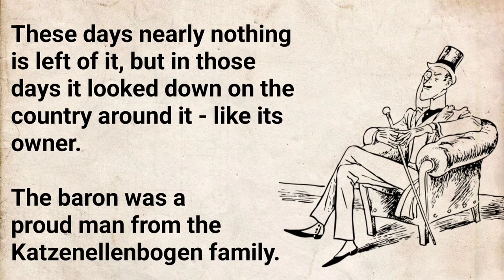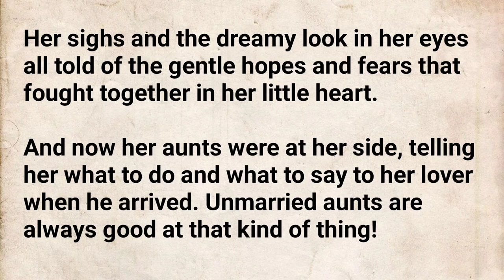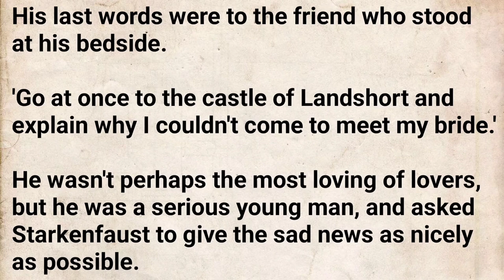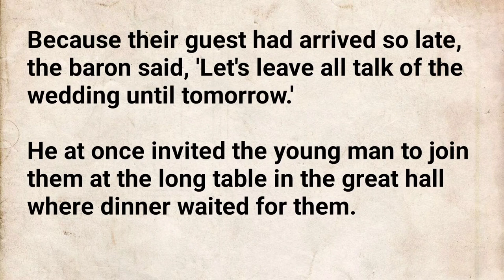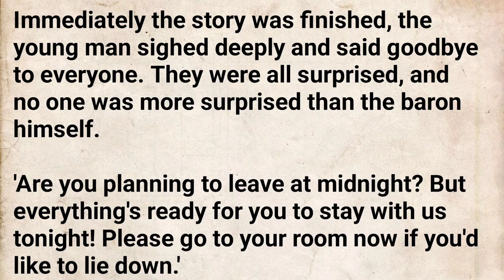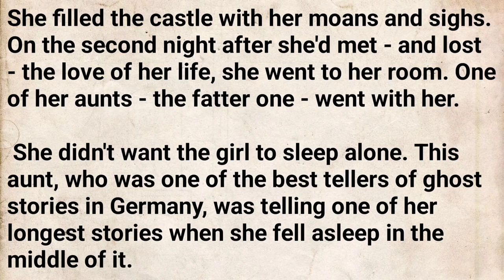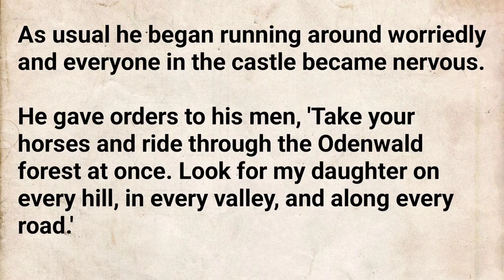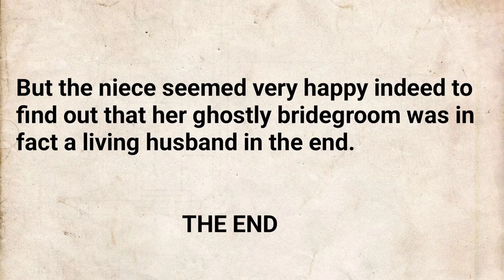Słuchaj Opowiadań po Angielsku ⭐ Ucz się Angielskiego Słuchając Tekstu | Audiobook po Angielsku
Jak nauczyć się angielskiego samemu w domu. Słuchanie angielskiego na noc. Historyjki i Opowiadania do nauki języków. Uczenie się angielskiego do matury poprzez słuchanie tekstu.

Słuchanie opowiadań, historyjek po angielsku jest skuteczną metodą nauki języka angielskiego, ponieważ pozwala na rozwijanie wielu umiejętności językowych jednocześnie.

 Oto kilka powodów, dlaczego ta metoda może pomóc poprawić twoje umiejętności językowe: Rozwijasz słuch i rozumienie ze słuchu: Słuchając opowieści po angielsku, uczysz się rozumieć mowę wypowiedzianą w naturalnym tempie i tonie. To ważna umiejętność, ponieważ w codziennym życiu często spotykasz się z różnymi akcentami i dialektami, a umiejętność zrozumienia ich jest kluczowa dla skutecznej komunikacji. Bogacisz swoje słownictwo:

Słuchając różnych historii i opowieści, masz okazję poznać nowe słowa i zwroty, które mogą okazać się bardzo przydatne w codziennej komunikacji. Dodatkowo, kontekst, w jakim słowa te występują, pozwala na lepsze zrozumienie ich znaczenia. Doskonalisz gramatykę: Słuchając opowieści po angielsku, uczysz się poprawnej struktury zdania, a także tego, jak używać czasów i innych elementów gramatycznych w kontekście. To ważne dla skutecznej komunikacji, ponieważ poprawna gramatyka pomaga uniknąć nieporozumień i ułatwia zrozumienie wypowiedzi innych ludzi.

Uczysz się słuchania aktywnego: Słuchanie opowieści po angielsku wymaga skupienia uwagi na mowie wypowiedzianej, co pozwala na rozwijanie umiejętności słuchania aktywnego. To umiejętność, która jest bardzo przydatna w codziennej komunikacji, ponieważ pomaga zrozumieć intencje i potrzeby rozmówcy. Podsumowując, słuchanie opowieści, historyjek po angielsku to skuteczna i przyjemna metoda nauki języka angielskiego, która pozwala na rozwijanie wielu umiejętności językowych jednocześnie.